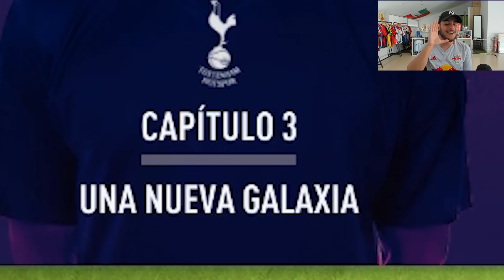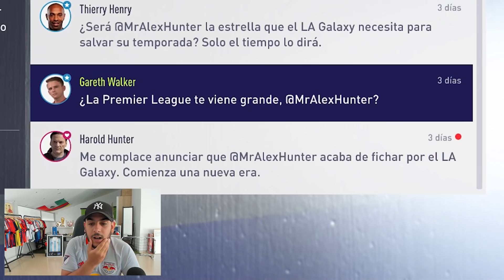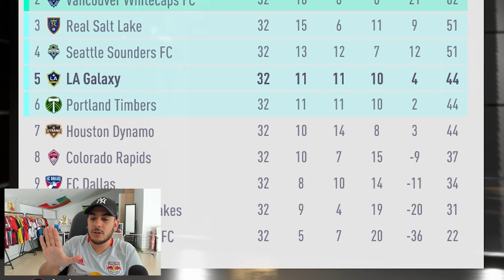MI NUEVO CLUB 100% OFICIAL (EL CAMINO)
Este es el nuevo club de Alex Hunter